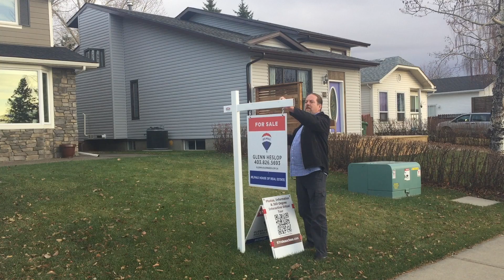Highest Sale Price Ever!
Record Sale! This home sold for 96% of list price and set a RECORD for the HIGHEST SALE PRICE ever in this Airdrie neighbourhood.